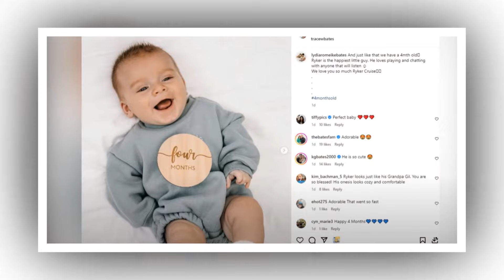Bringing Up Bates Lydia Bates Shares Heartfelt 4-Month Update on Baby Ryker